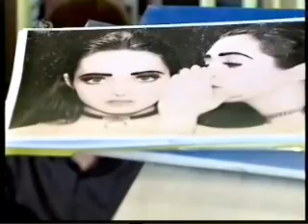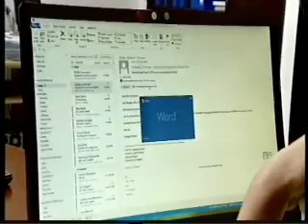18.02.2016 - ჯიდიესი - დასაქმებული სტიპენდიანტები